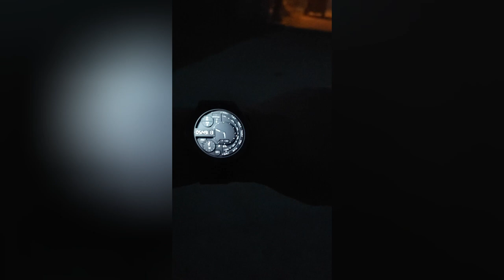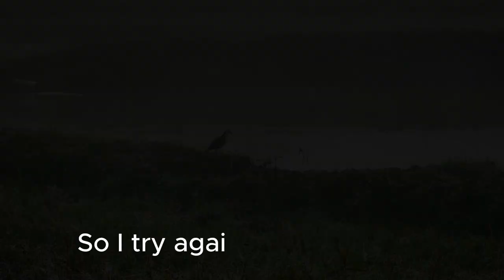Prayer Mountain, Bario. My Climb. July 2023.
Pretty much a good climb. Gets brutal though right as you're about to reach the peak. An experience for anyone visiting Bario, Sarawak.